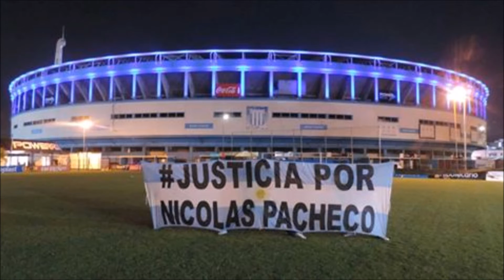Victor Blanco habla de la causa de Nicolas Pacheco